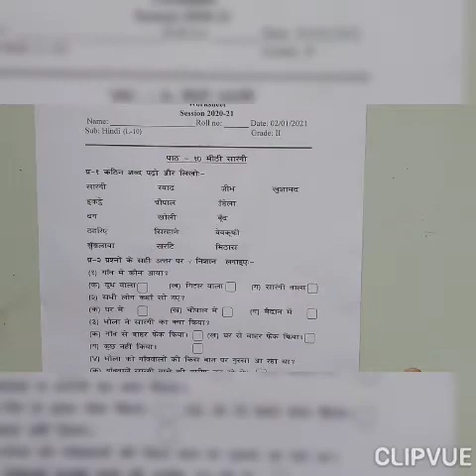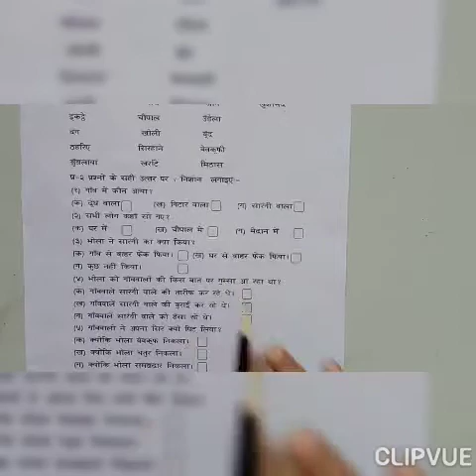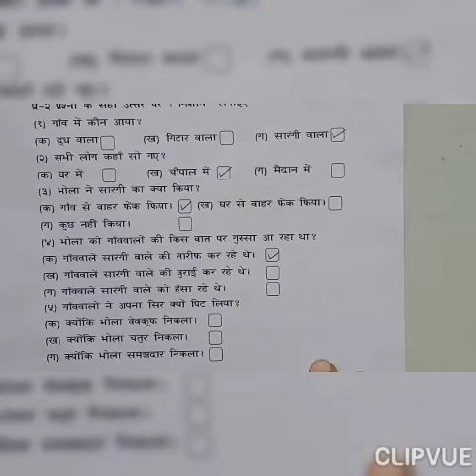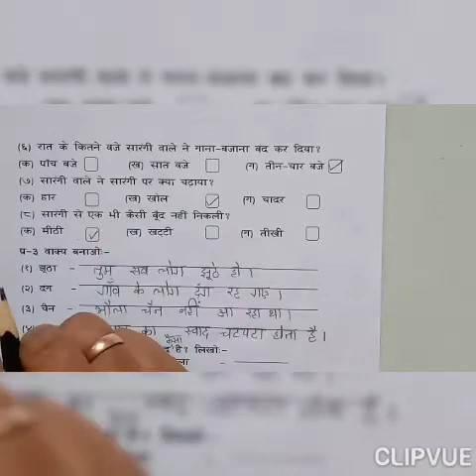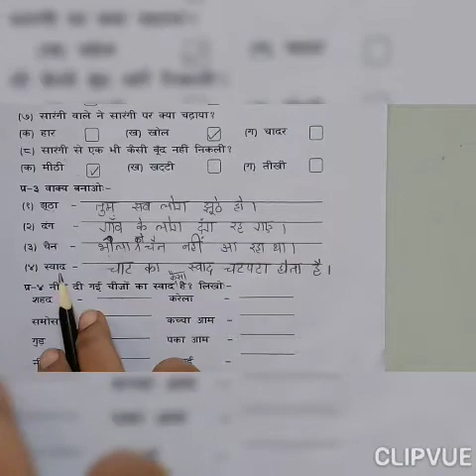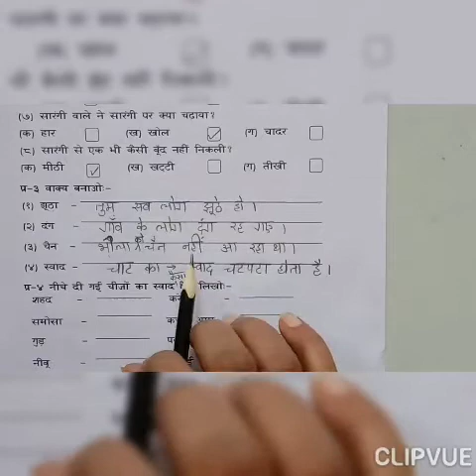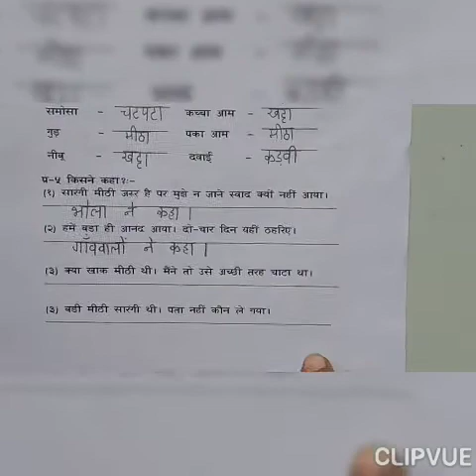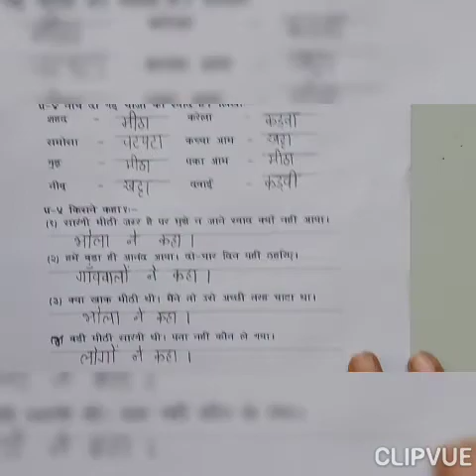HINDI GRADE-2 WORKSHEET SOLUTION